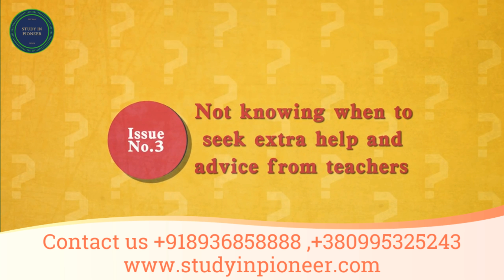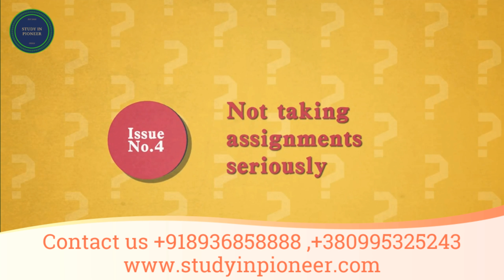Study in Abroad MBBS/MD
Aalark International Consultancy Services, Headquartered in Kiev Ukraine, is a one-stop overseas education consulting platform for students and career aspirants. Aalark International Consultancy Services has a proven track record with a high success rate for students who wanted to pursue quality foreign education.Aalark InternationalConsultancy Services helps students achieve the right balance between educational, personal and financial goals.With our solution-oriented methodology, we help map the right career choices that effectively deliver for our students' career goals while matching their individual profiles and interest areas.
Aalark International Consultancy Services   have an extensive network of world-class universities, colleges and professional institutions in Poland,Ukraine Romania, Sweden,USA, New Zealand among other countries. We bring our students a bouquet of truly unique and rewarding opportunities to study abroad.